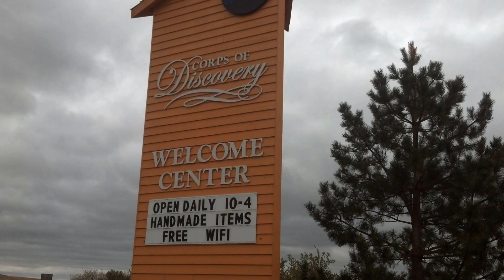Virtual run of Corps of Discovery Trail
Virtual run of Corps of Discovery Trail great for people that love to run on treadmill but want some outdoor scenery.